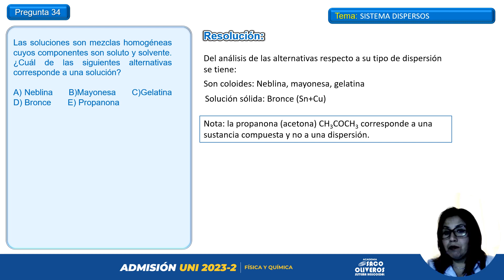Pregunta 34 - Química